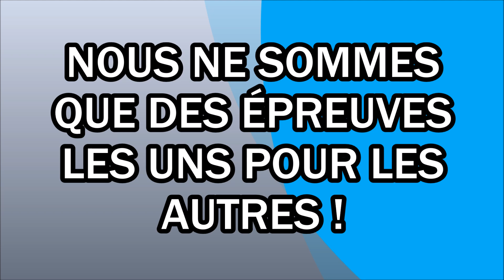Nous ne sommes que des épreuves les uns pour les autres !